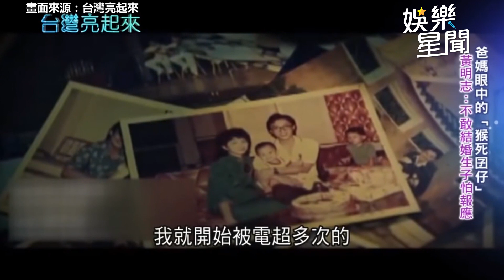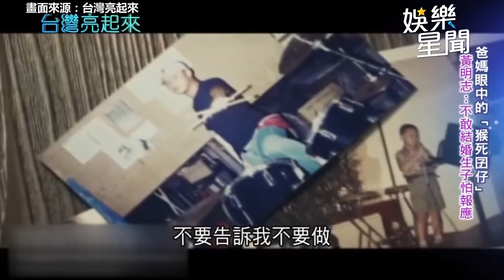天生反骨！無畏觸碰敏感議題 黃明志曝不敢生孩子：怕報應│政常發揮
畫面來源：台灣亮起來

友邦連結區
◎ 訂閱【三立新聞網】最新影片搶先看